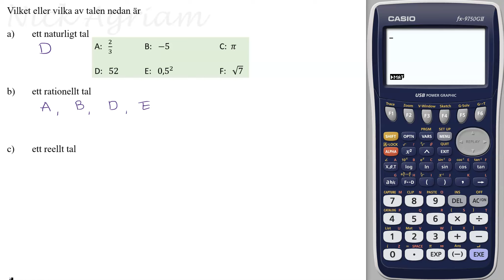upp 221 Blandade uppgifter Tal och taluppfattning Matematik Z